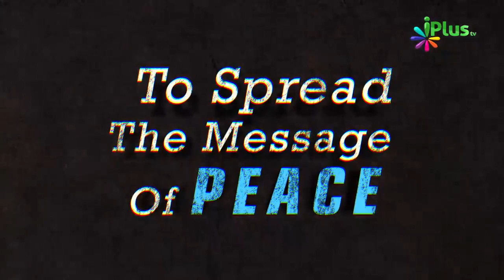Pyare Nabi Muhammad SAW Ki Bimari Ke Aakhri Din By Shaikh Kamaluddin Sanabili - iPlus TV